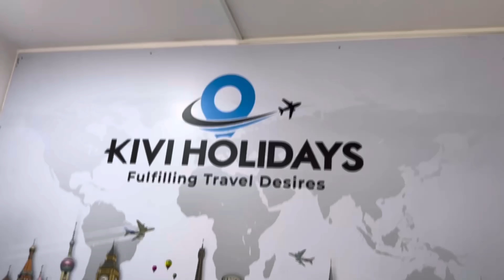ચાલો કમલેશ મોદી સાથે દુબઇ ફરવા એકદમ ઓછા ખર્ચ માં KIVI HOLIDAYS રાજકોટ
VISHAL SAMPAT
PROPRIETOR
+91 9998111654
KINJAL KARIA SAMPAT
FOUNDER
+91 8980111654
KIVI HOLIDAYS
Fulfilling Travel Desires
U3 Sapphire Complex,
Sarveshwar Chowk,
Dr Yagnik Road, Rajkot-360001